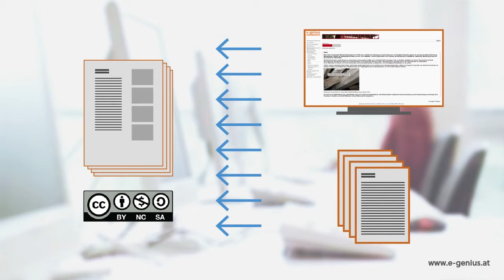e-genius Trailer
e-genius ist eine Lehr- und Lernplattform mit freien Bildungsmaterialien für Schulen, Fachhochschulen, Universitäten zu den Themen energieeffizientes Gebäude und erneuerbare Energien. Sie bietet anschauliche, praxisbezogene Fachtexte im Ausmaß von 1.000 Textseiten, gegliedert in 200 Lernbausteine und 500 interaktive Aufgaben inklusive Lösungen.